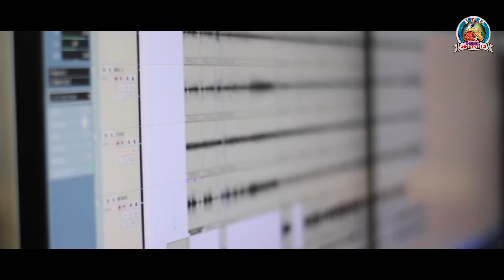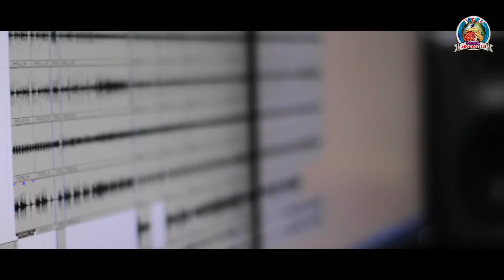PAPA KI PARIYAN 2 I KUNDAL K.CHHURA I SUPREETI PATI I NEW SAMBALPURI SONG 2022 I STUDIO VERSION I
SONG-PAPA KI PARIYAN 2
SINGER-KUNDAL K.CHHURA AND SUPREETI PATI
LYRICS-PAPU BHAI
PRODUCER-PURNA CHANDRA NEGI (PNM MUSIC PRODUCTION) BHAWANIPATNA
RECORD-DR STUDIO, KHARIAR